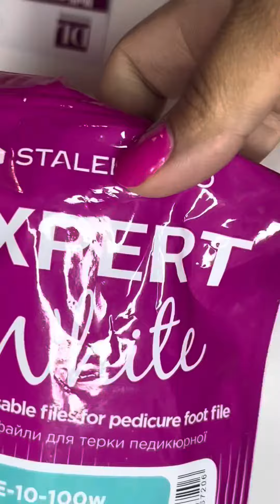Mi compra detallada